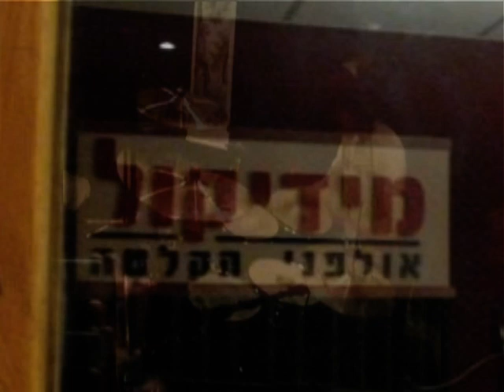לי-את דנקר - כשאת תשירי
מילים: לי-את דנקר
לחן: ענבל